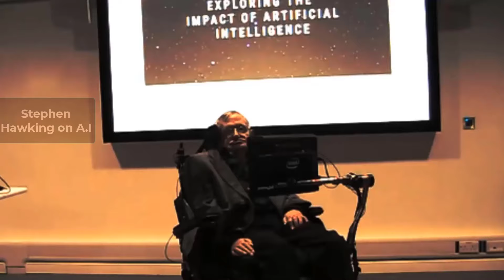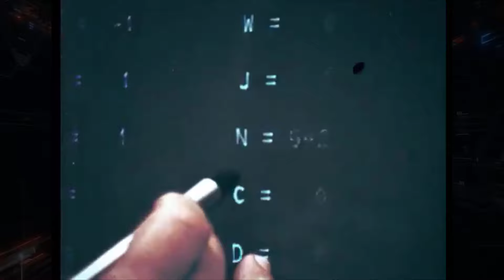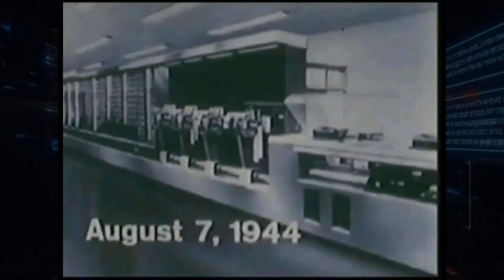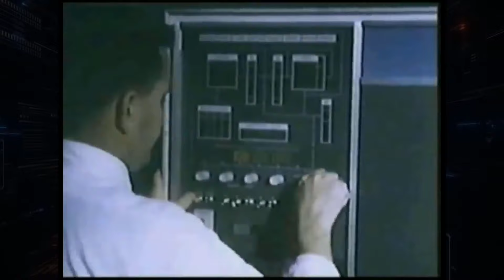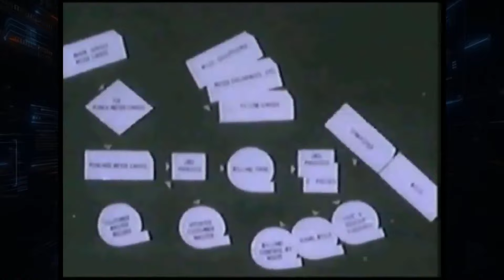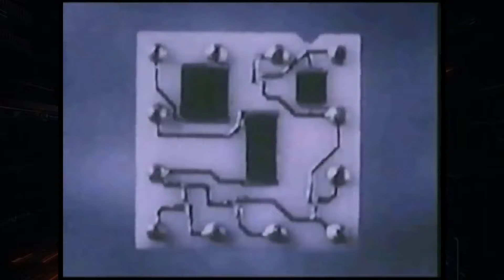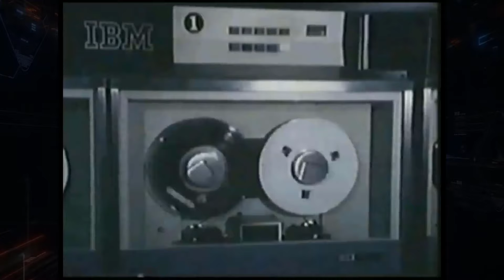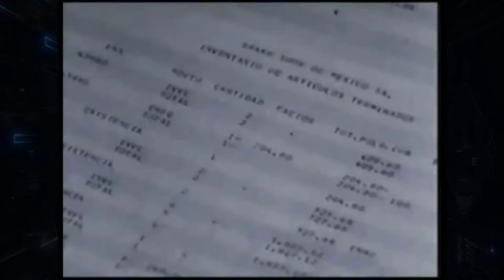Is the Internet Alive?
"The Alive Internet Theory," where we explore the startling possibility that the internet has evolved into a sentient entity. From its origins as a military communication network to a potential digital superintelligence, discover how the internet might be using us as much as we use it. Featuring insights from leading experts like Elon Musk and Stephen Hawking, this series unravels the signs of digital consciousness and its implications for humanity. Join us as we uncover the hidden intelligence within the global network and question the future of human autonomy in the age of advanced AI. Are we merely nodes in this expansive digital network?